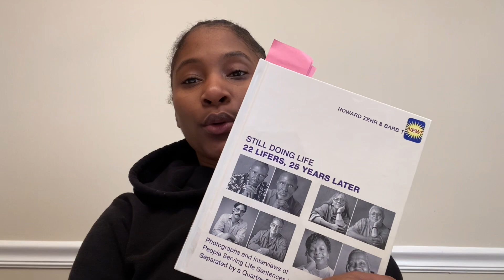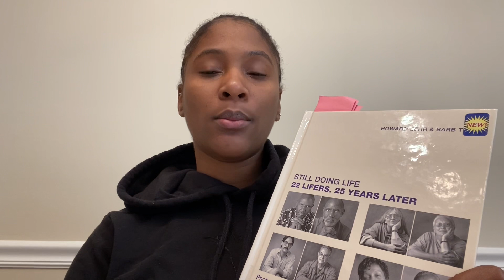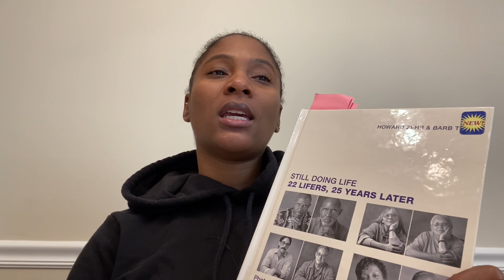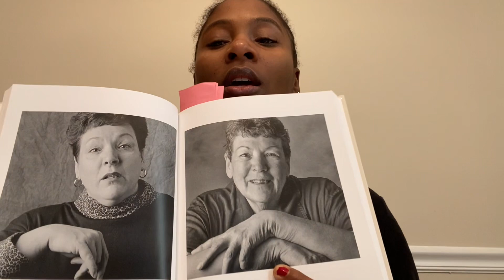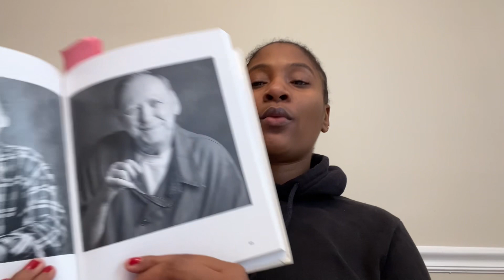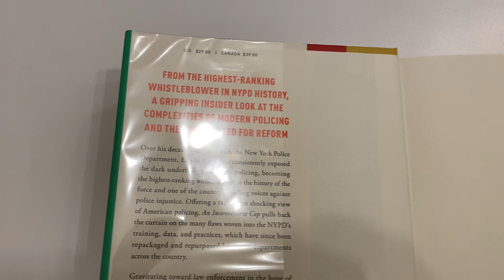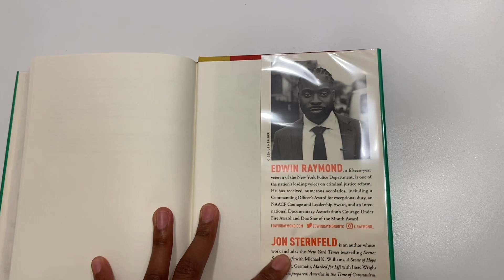Weekend Vlog | Dinner + Seamoss Gel + Book review 💖